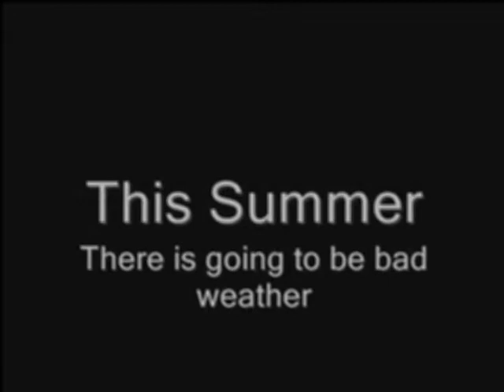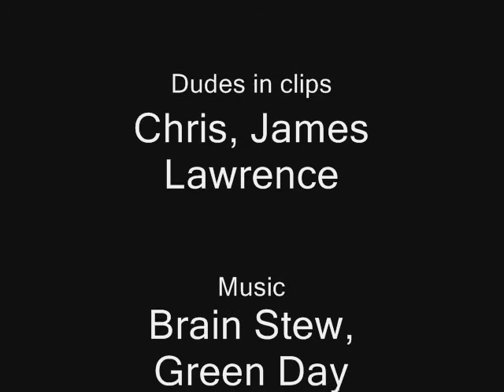P.P: Movie trailer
The movie will be finished near the end of the summer holiday...hopefully.